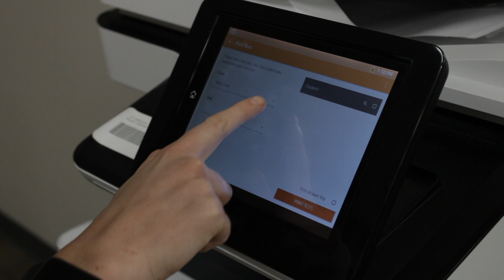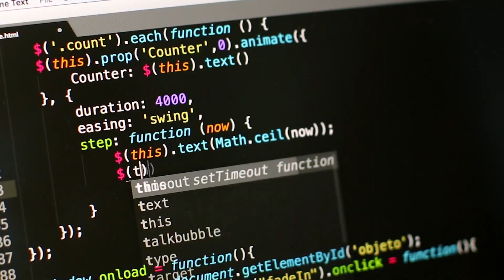What Happens at an In Time Tec Hackathon?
Check out what some of our software developers had to say about this years Hackathon.

To learn more about who we are, what we do, and how we do it, visit our

We are a global software services company that partners with our clients to provide access to talent, enable innovation, and deliver immediate ROI.